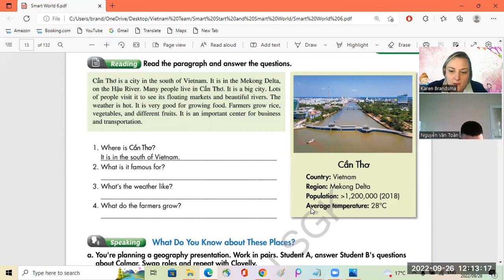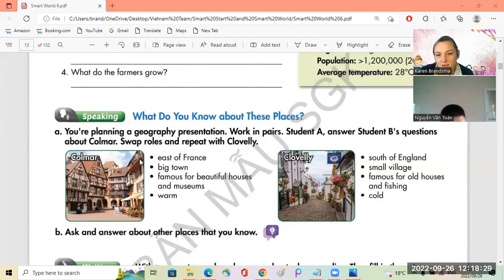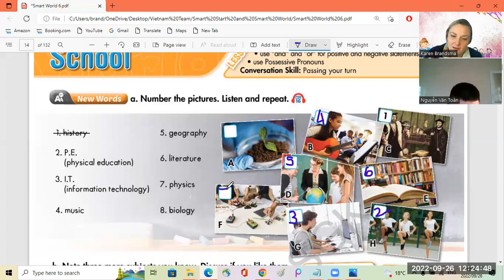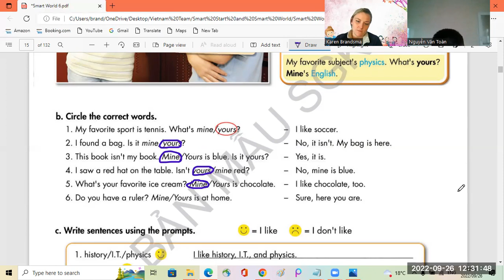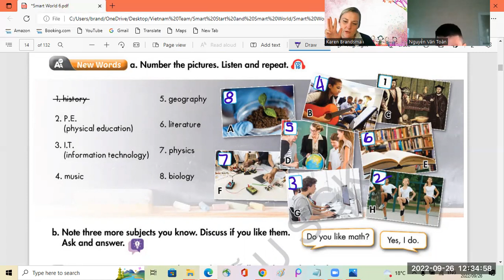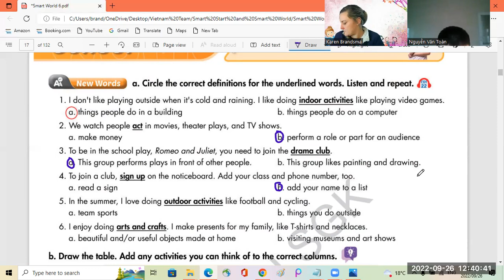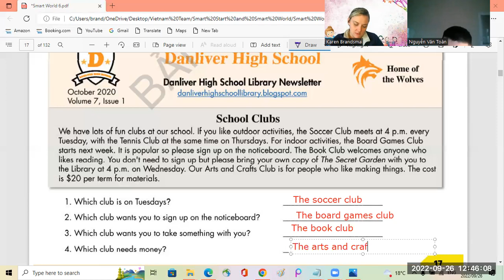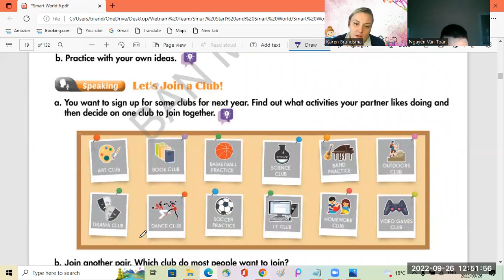Toan7a 26 09 2022